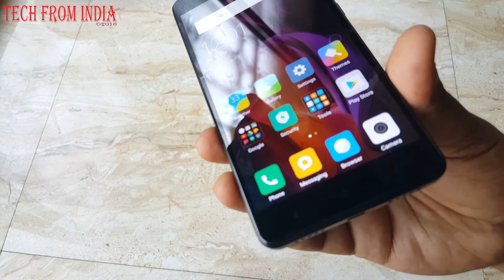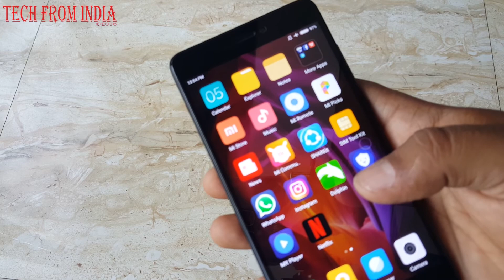50 RUPEES REDMI NOTE 4 TEMPERED GLASS 😱@TechFromIndia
Redmi note 4 tempered glass in 50 RUPEES

About My Channel:
➡Full Blogging Course (Free): coming soon...
➡Web Hosting I recommend:
Siteground Alternative: coming soon... (Same Features but Low price): coming soon...
Cloudways (Digital Ocean): coming soon...

Start Investing Your Money in Stock Market:
Open Demat Account:
Paytm Money: coming soon...
Upstox (earn per refer 600):coming soon...
Angel Broking( Earn up to 500*): coming soon...
Groww (get 100 Rs): coming soon...

coming soon...

➡Equipments & Services I use:
Camera - Canon EOS R
Camera - Canon 200 Mark ii
USB Mic
Lens: Canon 50mm
Mic: Boya M1
Laptop: Acer Predator Helios 300
Best For Me: Macbook Pro
Light: Sonia Trilite
Phone - iPhone 13 Pro
Phone - Personal use: Samsung

 ➡Created By:
Ajay: